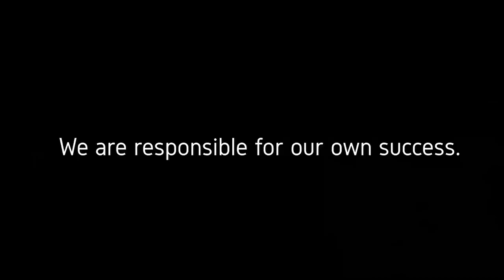Houston-Made Latino Film Lead Actor Gerardo Velasquez - Interview 2020 - Tough Luck Podcast EP. 12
Gerardo Velasquez shares his experience as the son of a low income immigrant family, going to acting school in California, his struggles, and landing the lead role in the Netflix-featured film, Rich Kids.

Rich Kids
Full Latino cast.
Indie feature filmed in HTX